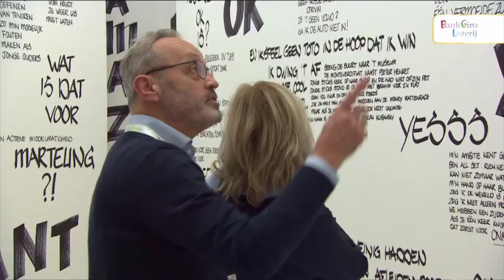Bank Giro Loterij – VIP-kaart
Een reclame van Bank Giro Loterij
Te zien op tv:  2020
Lengte: 60 seconde
IPTV – opgeschaald naar 1080p25

TV Reclame in Nederland

Wij zijn niet aansprakelijk voor eventuele fouten vertoond in de video's of voor de voorwaarden van de acties, aanbiedingen, diensten en producten. Bronvermelding van de video's staat in deze beschrijving.